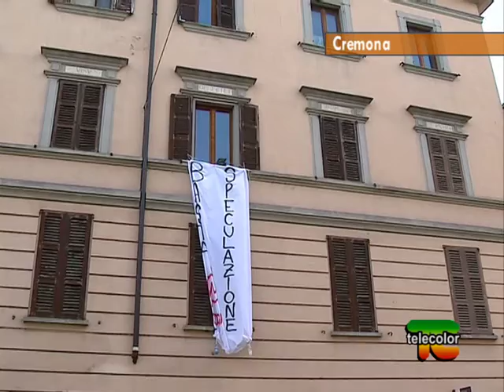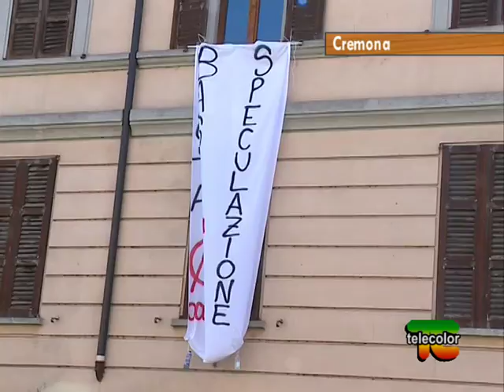A Cremona case occupate simbolicamente contro gli sfratti